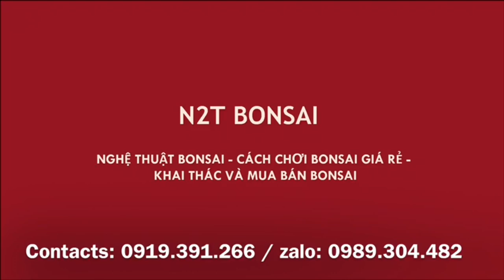NGƯỜI ĐI CHỢ VÂY QUANH HÙNG ĐEN XEM CÂY MAI BONSAI SIÊU MINI MỊN MÀNG - ĐỒ CHƠI KHÔNG BÁN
Ngắm cây chợ vạn phúc và báo giá một số tác phẩm bonsai